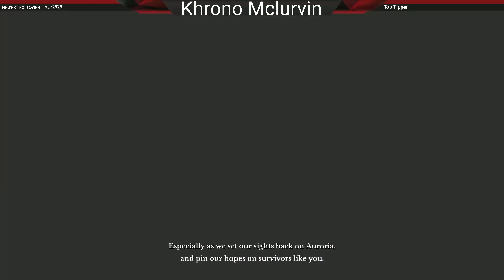So Begins the Story of Akari (ArcheAge: Unchained)